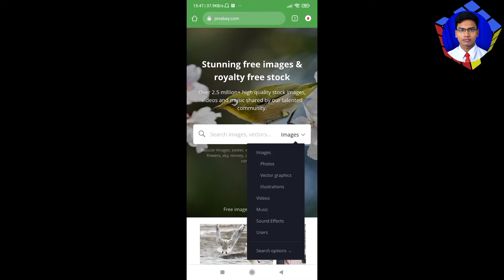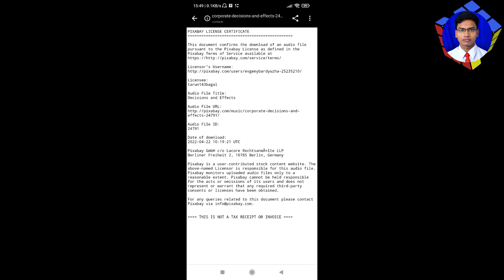How To Download Pixabay Copyright License | Pixabay Copyright Certificate Kaise Download Kare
||| Dosto agar aap Pixabay Music use karte hoon. toh Music ka license hona jaruri hai. iss video per main bataya hoon Pixabay ka music License tatha certificate kaise download karte hai. pura topic practically janne ke liye video ko pura dekhligiye bina skip kiye. hum asa karte hai aaj video aap sab ke liye bahat important hoga |||

 Get 1024GB (1TB) Cloud Storage Free For Lifetime

[ Search Tags ]

👇👇👇 Video Information 👇👇👇

🔸 Background Music And Background Images Is My Own Creativity. I Have Created And Use For My Own Content. It's Not Any Copyright Material. !!!

🔸Camera - Narzo 50A / POCO M2 / Redmi 9Prime
🔸Mic - Maono AU100 & Maono AU400
🔸Editing - Kinemaster / VITA / Benime / VN Apk
🔸All Information Collected By MY M POINT

Facebook Page - YouTube R TARUN BAGAL

🔶🔶🔶🔶🔶 Address 🔶🔶🔶🔶🔶

❤️❤️❤️ MY M POINT ❤️❤️❤️

To The Video Sharing Platform...

Thanks Again...

Note -  tarun bagal mmp / Tarun Raazz Bagal